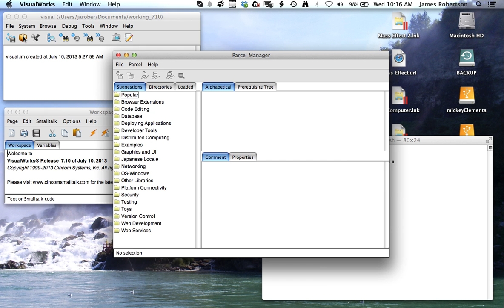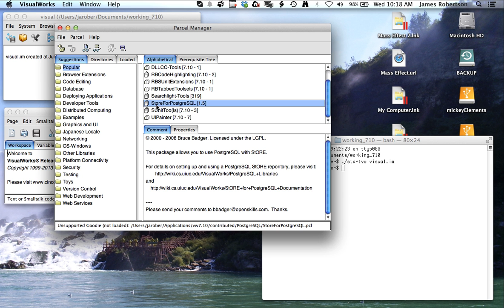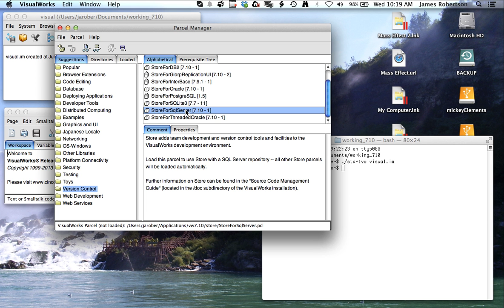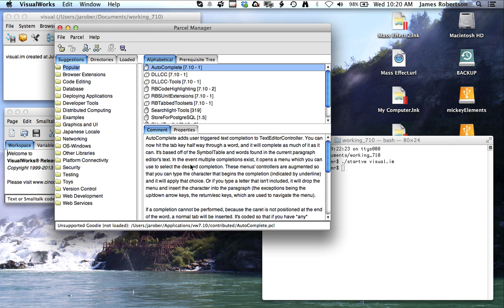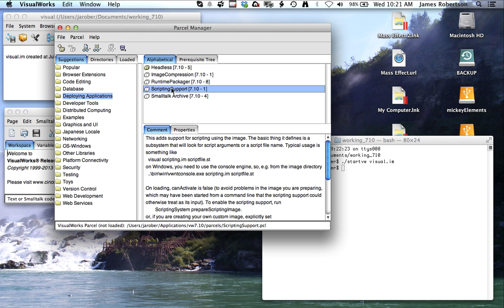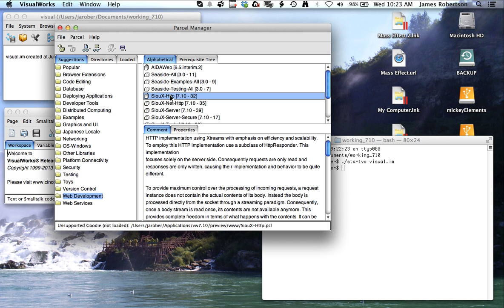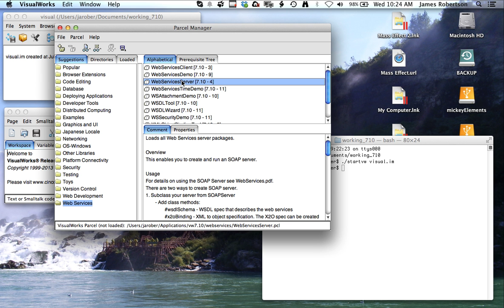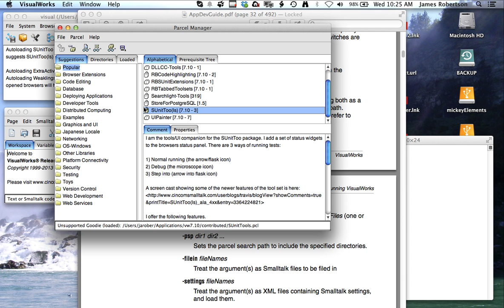VisualWorks: Setting up Your Environment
An overview of what you should load to get started with VisualWorks, and what settings you might